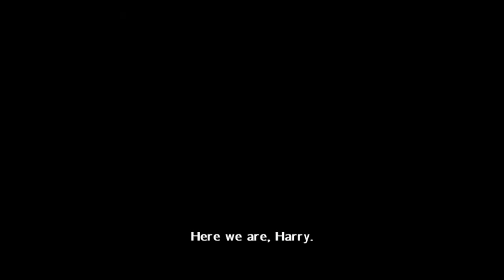Dueling Club & Going to Quidditch Trails [Ep03] Harry Potter and the Half Blood Prince (PC)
The Dueling Club has been opened for the first time in four years, Goyle is a loser, and Harry goes to the Quidditch pitch with Katie Bell for their first Quidditch trials (presumably with Harry's own Firebolt this time).